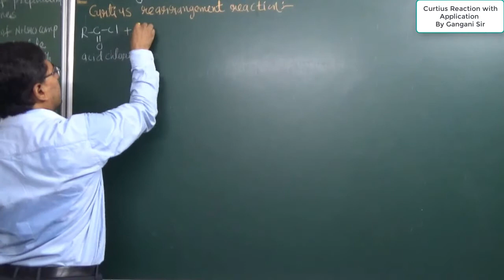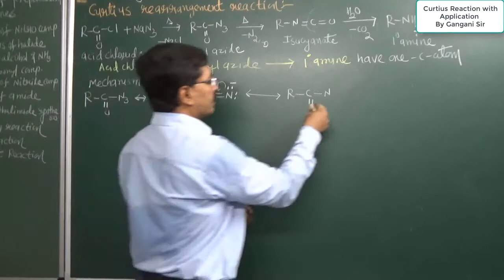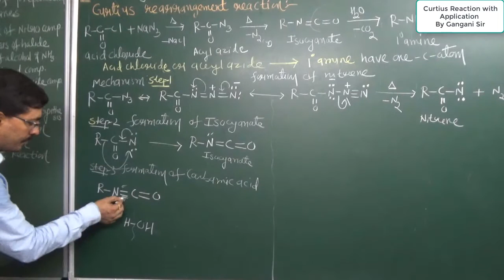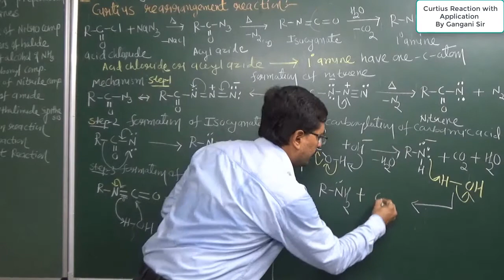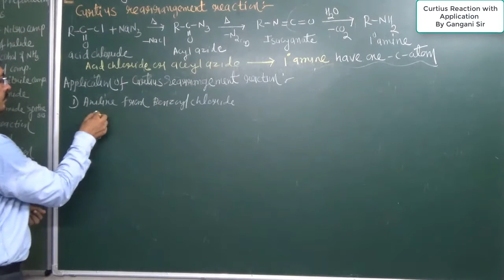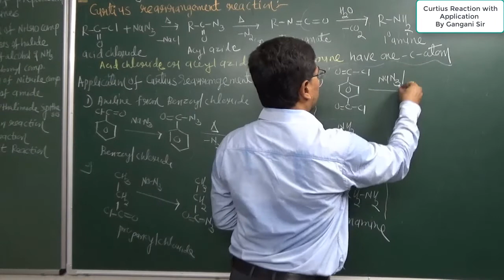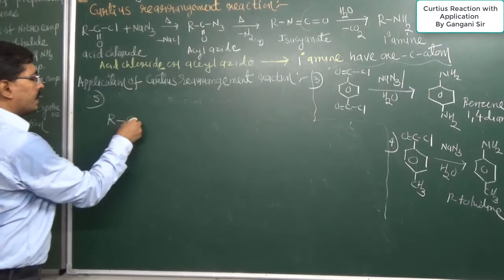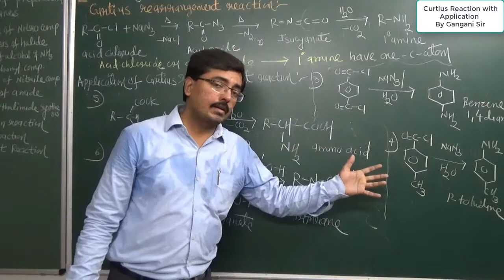Curtius reaction with mechanism and application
TY BSc. Reaction & Rearrangements
Lecture by Dr. Bhavesh J. Gangani
(Gangani Sir)